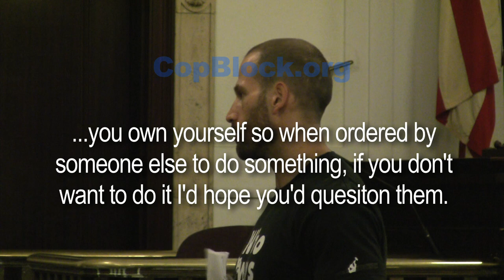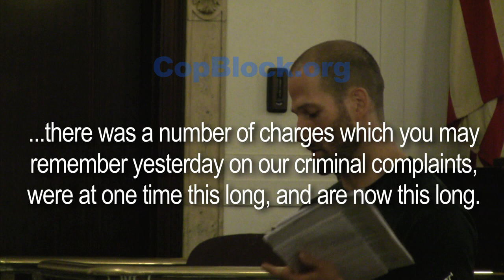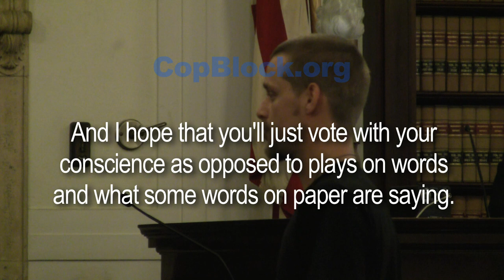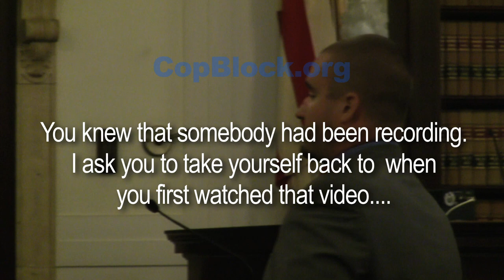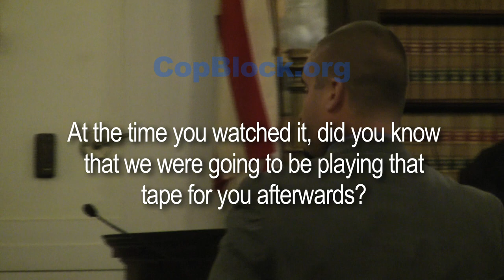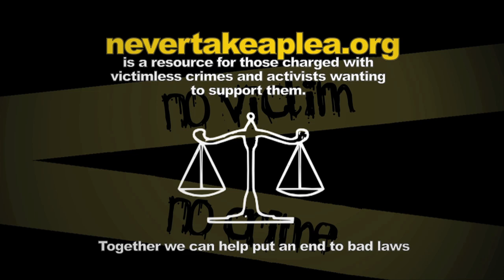Pete and Ademo's Trial P2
On July 1st, 2010 Todd M. Dodge of the Greenfield, MA Police Department and his colleagues violated the rights of Ademo Freeman (aka Adam Mueller) & Pete Eyre when they illegally arrested the duo on July 1st, 2010 for simply questioning their requests to stop filming. Together Freeman and Eyre were threatened with eight charges, including three felonies.

This video shows Freeman and Eyre's trial (opening, cross-exam, closing, aftermath) that happened on July 18-19th, 2011.